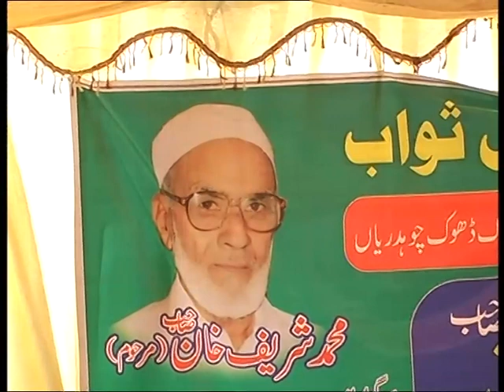Molana Siraj ul Din Beautiful Bayan recorded by AL HAQ SOUND 0345-5351853